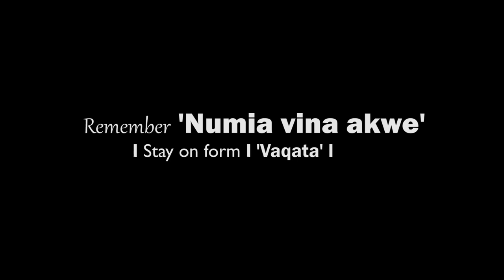Attack Defence Drill